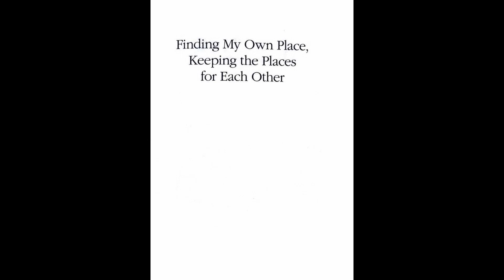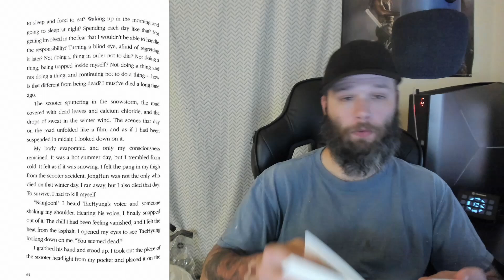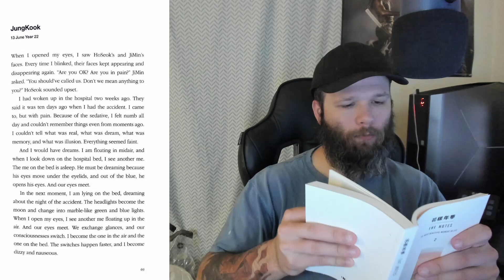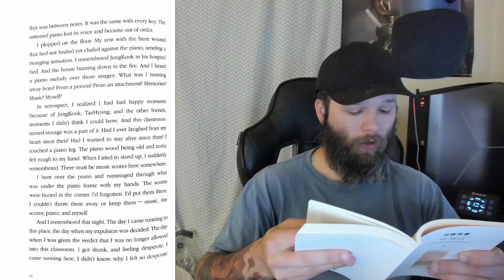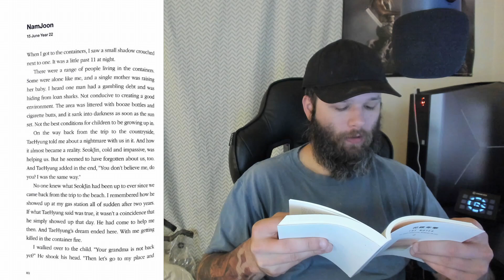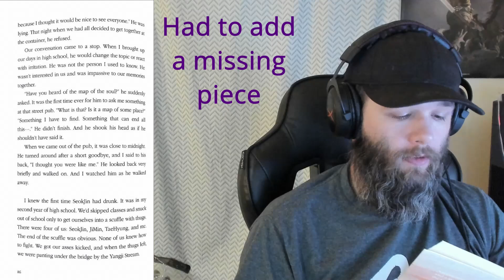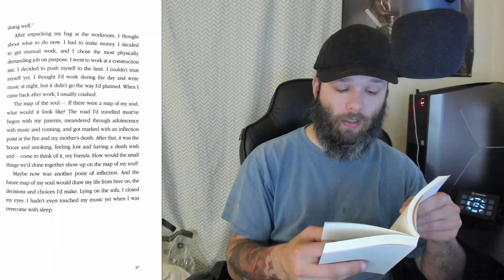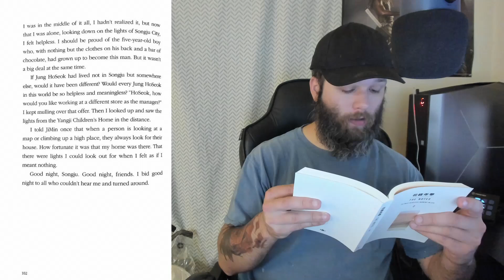The Notes 2 (Read-Through) | Chapter 3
Chapter 3 "Finding My Own Place, Keeping the Places for Each Other" is next on the list. Things seem to slowly be winding towards the troubles that Jin is going through as we see more and more of the boys start to figure out something is up.

The clips used in this video are for a visual representation of what is being read. They are not all exact depictions of the scenarios being read.